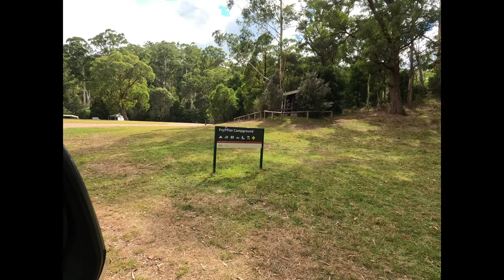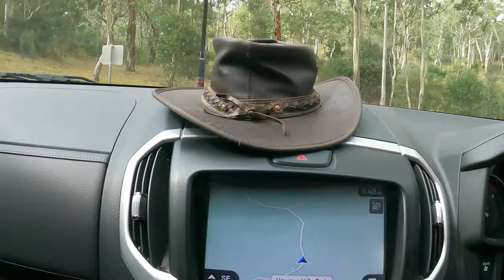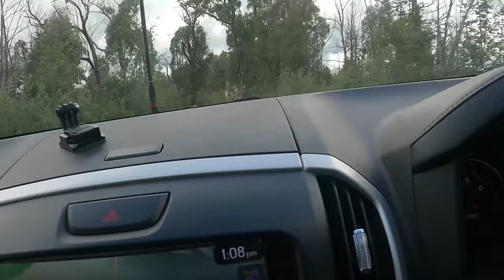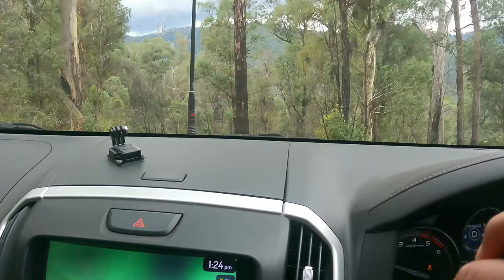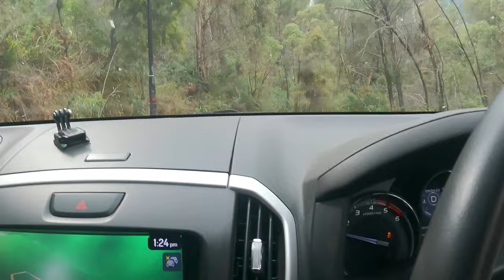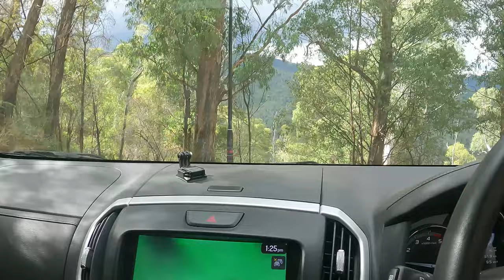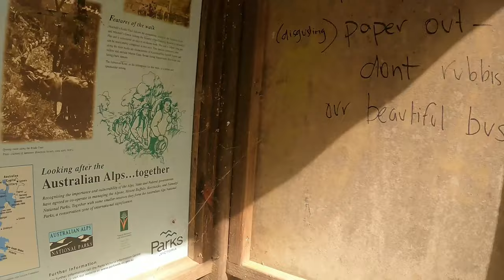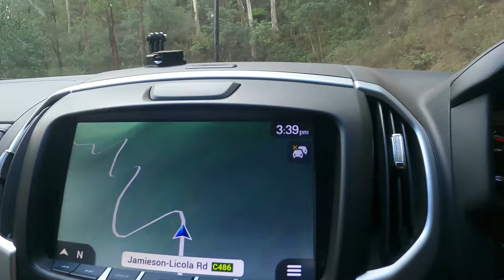Mitchell's track - Howqua track - Victorian High Country - 4x4 steep tracks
One of the best 4x4 tracks the country has to offer is in Victorian High country. From the town of Mansfield in Victoria Australia, I drove to Sheepyard flat which is 21 kms of sealed road up to Merrijig and 17 kms of dirt road winding its way to Sheepyard camp site. From there I drove to Fry's hut, one of the many Historic huts in the area, taking the Howqua hill track. From Fry's hut back track a bit and continued on the steep Howqua track passing Tobacco Flat to a junction taking the Steiners rd for 7kms then on to Mitchell's track where i stopped at the Slate mine to do some fun stuff then continued on down steep sections to Mitchell's flat camping area zig zaging my way to Wrens Flat for lunch stop by the river and then on to Mt Sunday Road and on to Jamieson - Licola road (all 4 x4 tracks some nice and easy sections toward the end). So after 89 kms of 4x4 driving solo with my dog as company, I was happy to be in the beautiful township of Jamieson and after a brief rest back to Mansfield after a total of 148kms